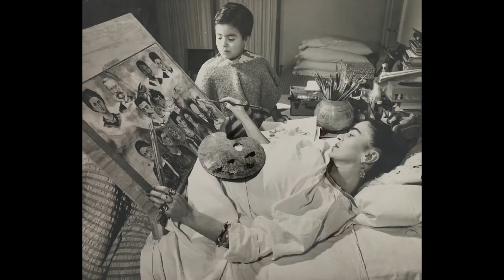Self-Portraits With Frida Kahlo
In this video, we will learn all about Frida Kahlo's life and her amazing self-portraits. Then, at the end of the video, we will walk through creating our very own self-portrait with pencils and crayons!